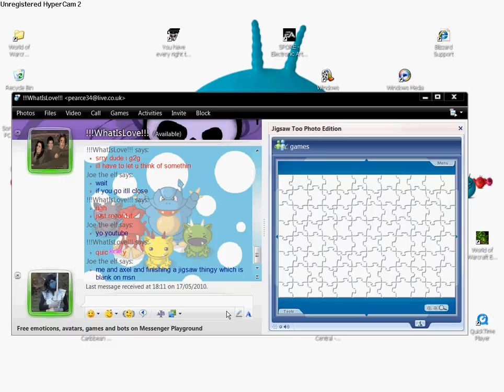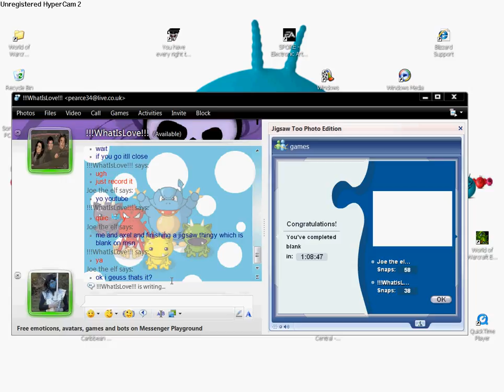Blank jigsaw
Me and axel finishing a blank jigsaw on msn